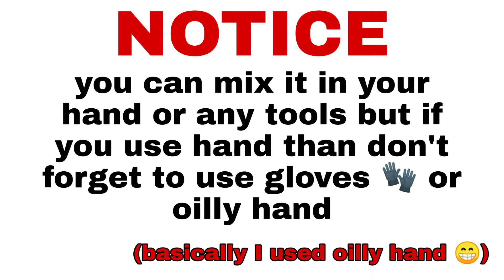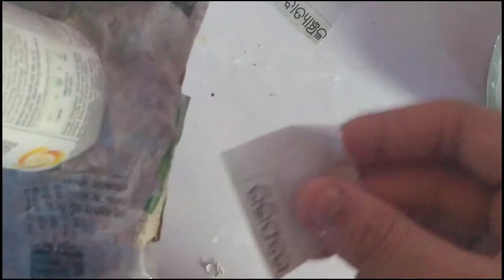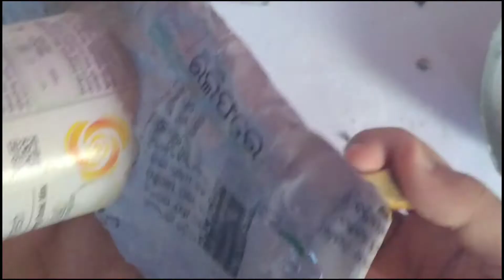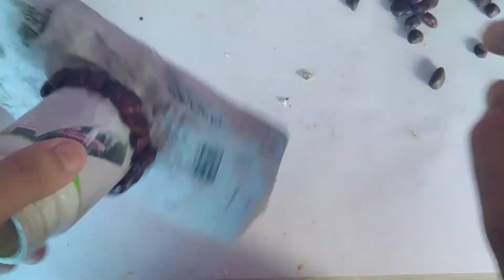How to make a craft with tamarind seed 😁|| इमली का seed से क्राफ्ट कैसे बनाए || DIY Crafts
How to make a craft in tamarind seed 😁|| इमली का seed से क्राफ्ट कैसे बनाए || DIY Crafts

material that use
1. cardboard
2.white cement
3.white glue
4.Acrilic colour
5.tamarind seeds
6.news paper

KYA KAR RAHE HO GUYS.
CONTENT IDEA GOT FROM YOUTUBE .
THANKS YOUTUBE.